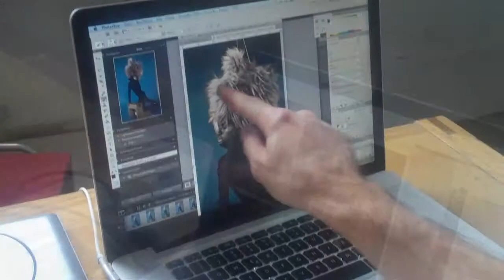Papis Loveday - backstage - @ Sammy Hart shooting in 2012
Watch a, behind the scene, making - off video of world's most famous black male model Papis Loveday beeing photographed by very respected and worldwide known photographer Sammy Hart. The pictures where produced for a international picture exhibition and the Cover for BOLD magazin.  Produced in January 2012 at the Milkstudios.

Mr. Papis Loveday is one of the most acknowledged and respected personalities in the international high fashion and luxury industry scene. He working as a famous creative director and the world's most successful black male model plus being privately connected to the global designer elite for more than 8 years makes him the "Ambassador of good taste".

To find out more about Papis Loveday just check out